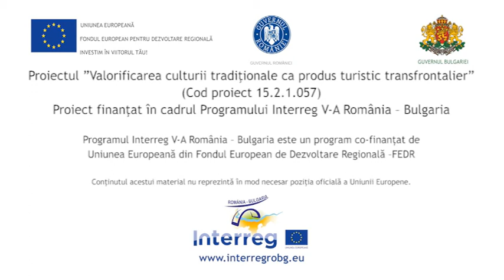RO Bujori Plenita